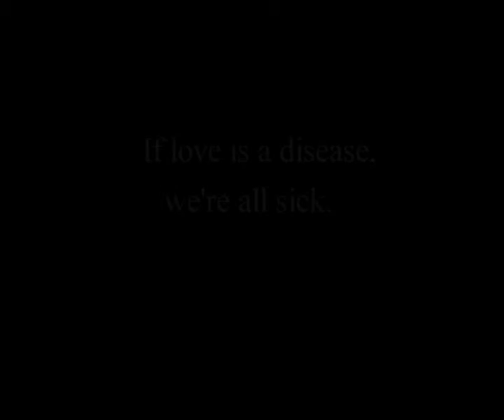A Message to Anti-Gay Groups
They laugh, they cry and most importantly, they love. If on that basis homosexuals/lesbians are called "diseased", maybe we're all sick. :)

"Your Love is a Song" copyright of Switchfoot. All clips used copyright of various films.